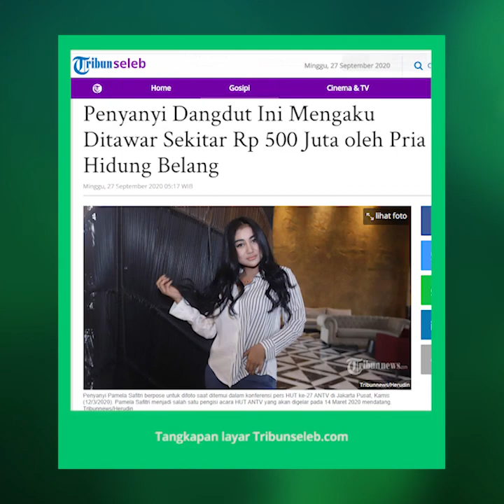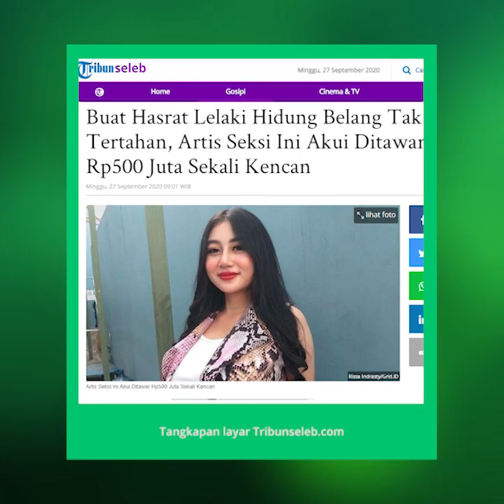Pedangdut Pamela Safitri Mengaku Sempat Ditawar Sekitar Rp500 Juta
TRIBUNNEWS.COM, JAKARTA - Dunia hiburan tidak jauh dengan lelaki hidung belang yang seenaknya 'menawar' mereka demi memuaskan hasrat seksual.

Salah satu artis lain yang ternyata sering 'ditawar' oleh lelaki hidung belang yaitu salah satu anggota Duo Serigala.

Duo Serigala yang beranggota Pamela Safitri dan Ovi Sovianti sempat tenar dengan goyang drible mereka.

Salah satu anggotanya Pamela Safitri membenarkan bahwa dirinya kerap 'ditawar' senilai ratusan juta rupiah untuk sekali kencan.

Hal itu terbukti saat Pamela menjawab dalam segmen 'Fitnah atau Fakta' yang dipandu oleh Feni Rose.

Awalnya Feni Rose menyajikan pernyataan bahwa Pamela ditawar Rp500 juta untuk sekali kencan.

Pamela pun mengaku hal itu fitnah bahwa dirinya pernah melayani tetapi tidak mengelak bahwa ia sering 'ditawar.'

"Ada yang banyak nawarin segitu?" tanya Feni Rose pada tayangan Youtube Trans TV Official.

"Banyak," aku Pamela.

Feni pun menanyakan lebih lanjut perihal seberapa besar harga yang pernah ditawarkan ke Pamela demi menemani lelaki hidung belang.

"Yang paling tinggi mereka nawarnya segitu 500jt atau lebih tinggi lagi?" tanya Feni.

"Iya kurang lebih segitu," sahut Pamela dengan suara lembut.

"Tapi kamu pernah mau gak?" tanya Feni.

"Engga," sahut Pamela sambil menggeleng.

Feni Rose pun menanyakan perihal kekasih Pamela yang sekarang dan diakui bahwa dirinya belum punya pacar.

"Percuma juga kak Rose lockdown begini gak bisa ketemu daripada berantem-berantem terus," sahutnya.

Di samping itu Pamela juga mengaku mulai menjual baju-baju seksinya demi merubah image dirinya yang selama ini.

Artikel ini telah tayang di Tribunnews.com dengan judul Penyanyi Dangdut Ini Mengaku Ditawar Sekitar Rp 500 Juta oleh Pria Hidung Belang,